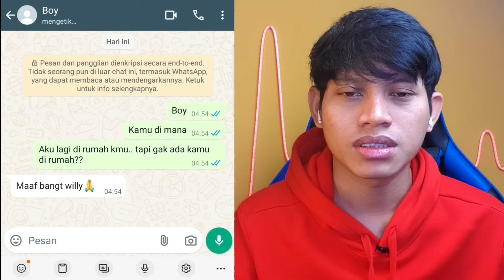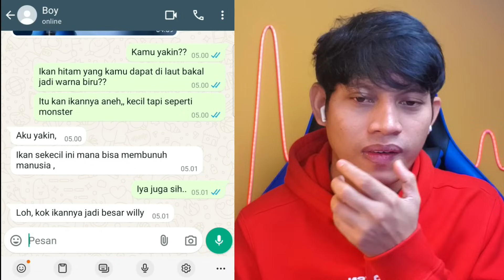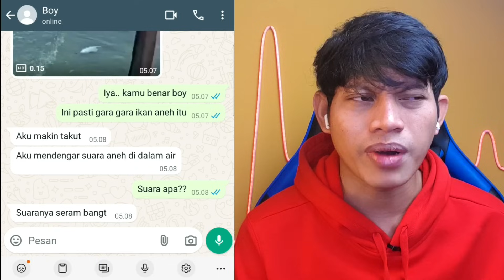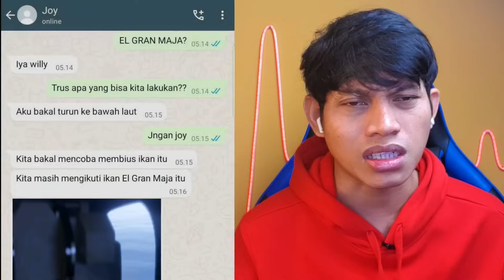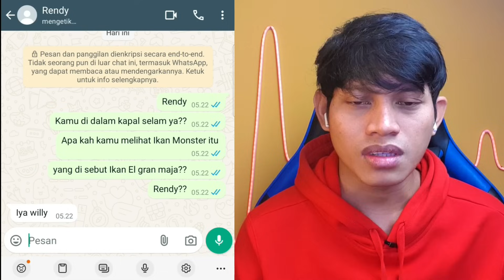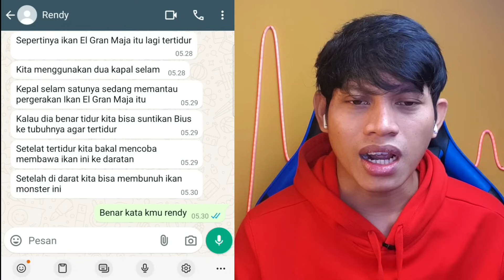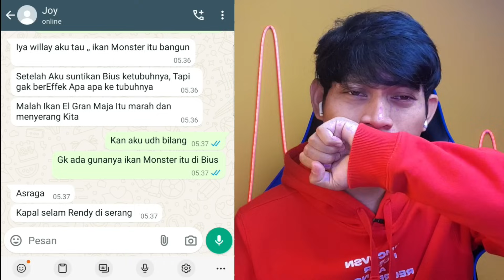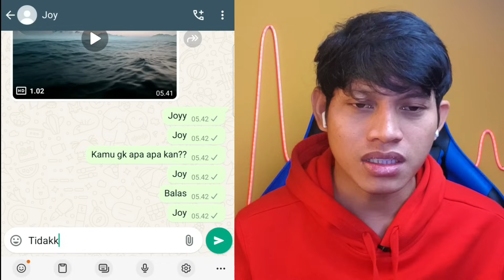ASAL USUL IKAN MONSTER EL GRAN MAJA YANG MENGERIKAN KEDALAMAN LAUT ⁉️⁉️😱 Chat History Horor Terseram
Salam Sahabat  😊